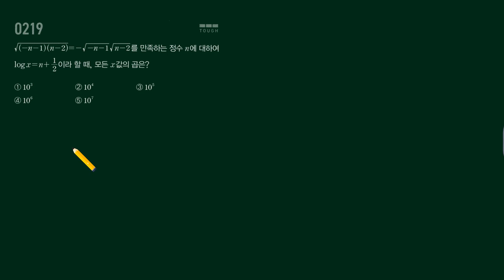마플시너지 수1 219